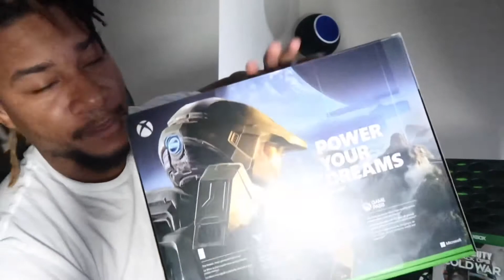Are the Xbox Series X and PS5 worth double the retail? ($1000-$1500) INSANE 😱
Don’t forget to turn on notifications for all future content and comment NOTI GANG to let me know your active!

Facebook Gaming Page- Flyboi Quan Gaming